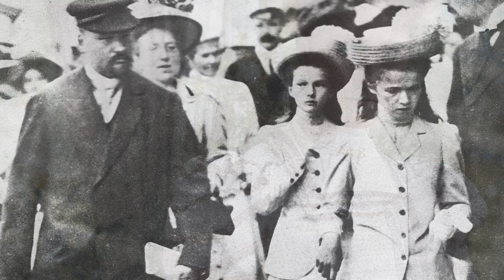OTMA | Part 1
The four daughters of Russia’s last Emperor continue to fascinate people around the world more than a century after their brutal killings in Ekaterinburg, 1918. Often thought of as a single unit using a nickname, they sometimes used to refer to all four of them, OTMA, seen as beautiful young ladies in white dresses, or as dutiful wartime nurses, or even as naïve young women who had few friends and little contact with the world outside the palace, their lives have been steeped in modern-day mythology. However, with the opening of the Russian State Archives following the fall of the Soviet Union, the letters and diaries of the Grand Duchesses are now revealing interesting and fascinating details about their sadly short lives.